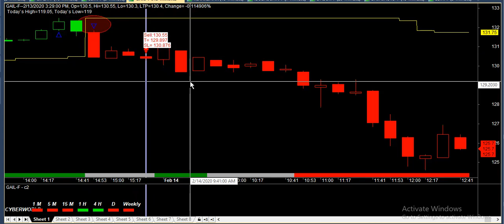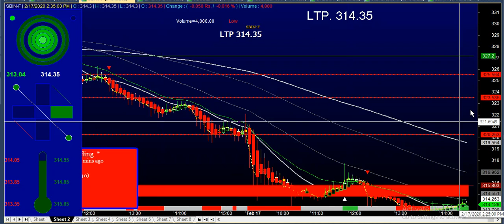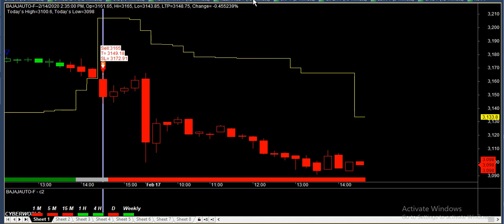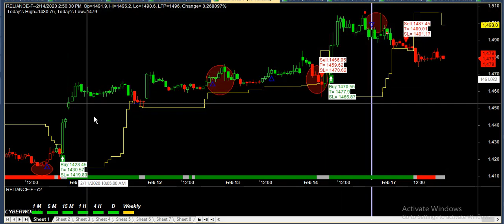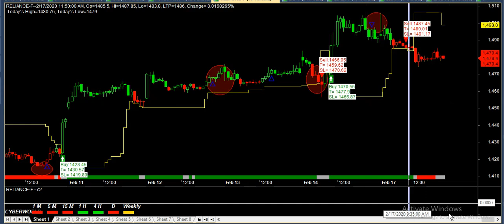Risk Management In Intraday Trading software इसे फॉलो करने से आप प्रॉफिट को घर ले के जायेंगे !!